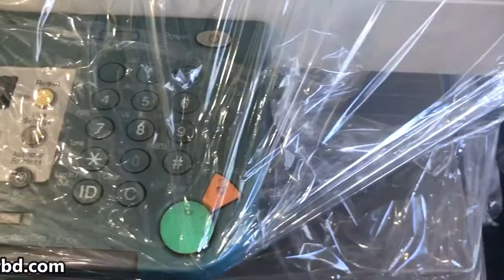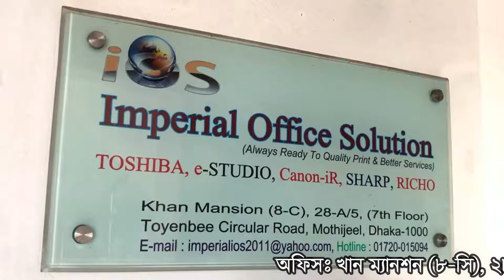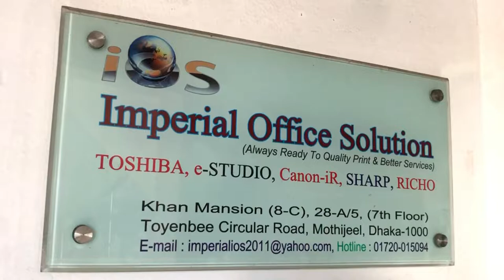Canon IR 2022 photocopier price in Bangladesh, Recondition photocopy machine price in Bangladesh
Recondition Toshiba photocopier price in Bangladesh. Buy high quality second hand Toshiba copier with warranty!
সেকেন্ড হ্যান্ড ফটোকপি মেশিন পাইকারি দামে  কিনুন , Second Hand Photocopy Machine Wholesale Price

Canon IR 2022 Photocopier Product Specification:

Print Speed 22 ppm
Supported Paper Size A3
Color Output Black & White
Brand Canon
Model Number IR 2022
Supported OS Windows XP, Windows Vista, Windows 7, Windows 8
Print Technology Laser
Number Of Trays 2
Input Tray Capacity 200 Papers

Imperial Office Solution

8-C, 28-A/5, Toyenbee Circular Road,
Lift: 7, Motijheel C/A,
Dhaka-1000, Bangladesh